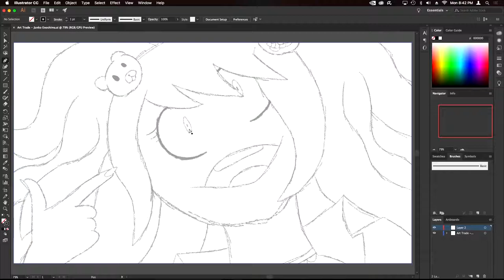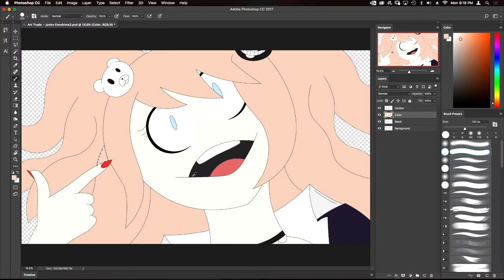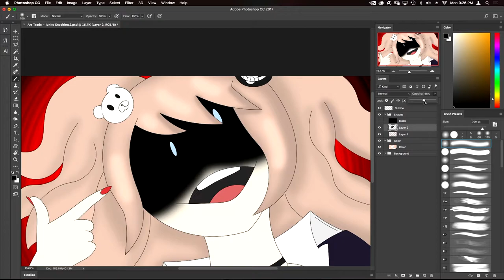Speed Art - Junko Enoshima (DeviantArt Art Trade)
Hello everyone! So I did another thingy on DA with Grace, and this time it was an art trade. Basically it's when one person tells the other person to draw something and vise versa. I asked Grace to draw Paper Hat :3 and she asked me to draw Junko Enoshima from Danganronpa (I hope I spelled it right). Oh, and don't forget: PAIN ON! ;)

Programs Used - Illustrator CC 2017, Photoshop CC 2017, Elgato Game Capture, and Final Cut Pro